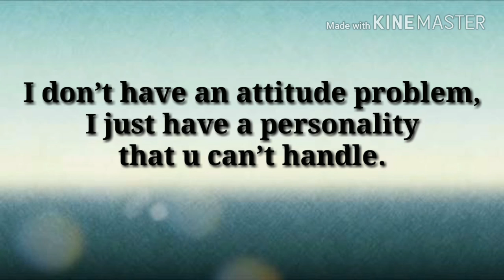New Hindi Whatsapp Status 2018- Part 6